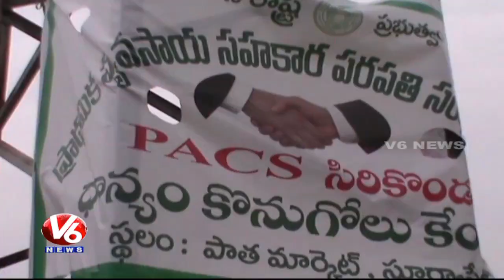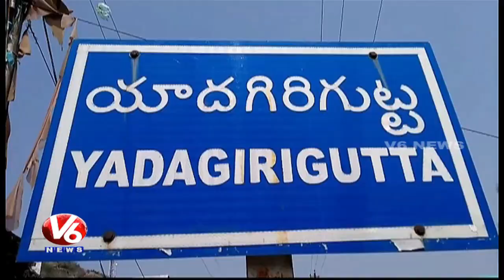Heavy Rain Lash Suryapet And Yadadri | Farmers In Concern With Damaged Crops | V6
Heavy Rain Lash Suryapet And Yadadri | Farmers In Concern With Damaged Crops.